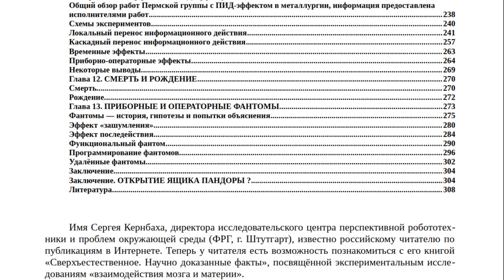Книга об истории парапсихологических исслед. С.Кернбах "Сверхъестественное. Научно доказанные факты"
BTC bc1qw4jxftk3ff8y4z577yh07m950x686cq8meyru6
ETH 0xcc721D5e3B16A7BAd5b29B320e01d1f88C49b3B4